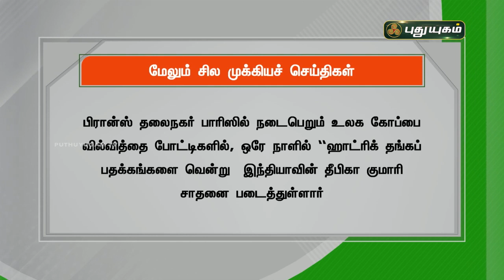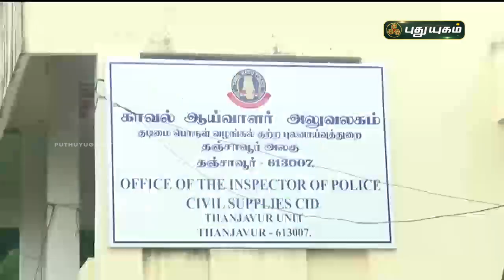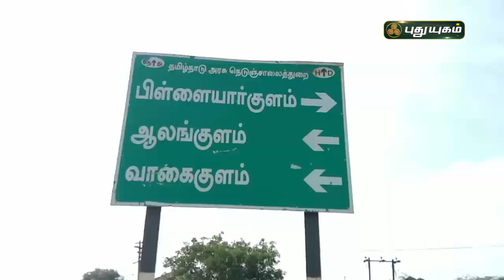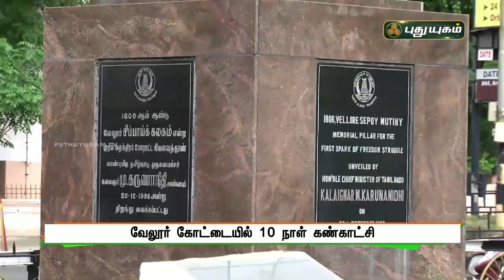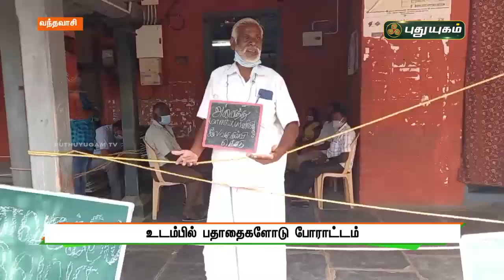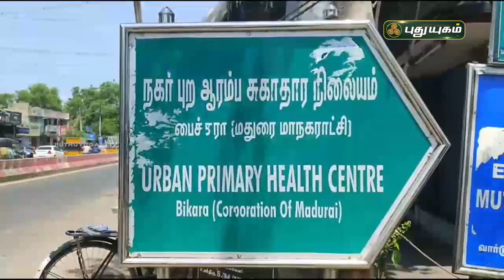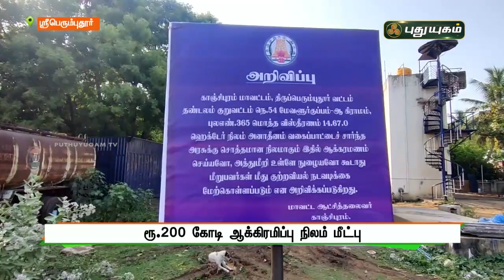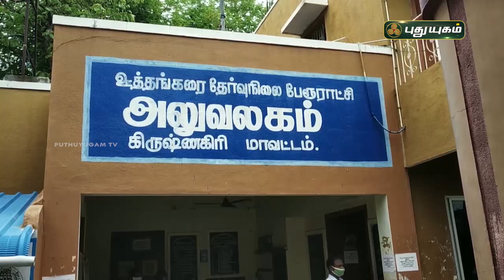புதுயுகம் செய்திகள் | 8 AM News | 30-06-2021| Puthuyugam News | PuthuyugamTV